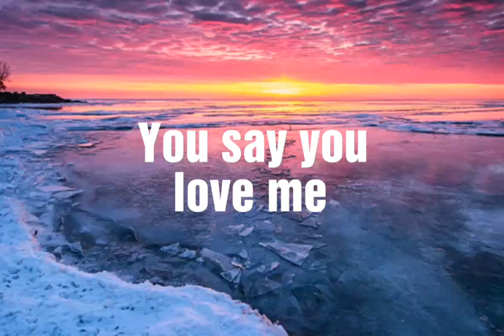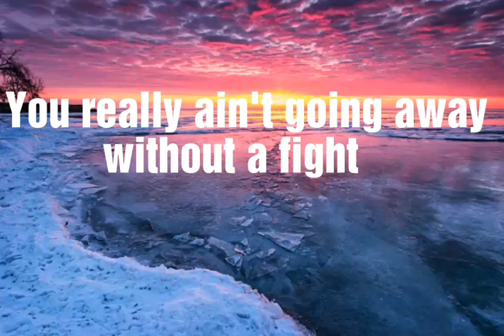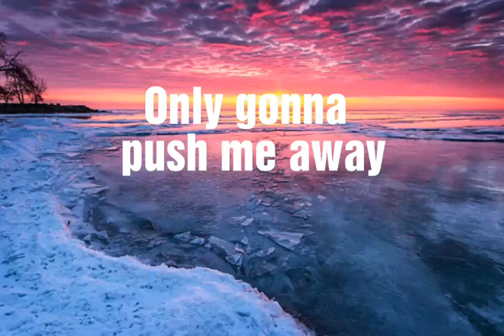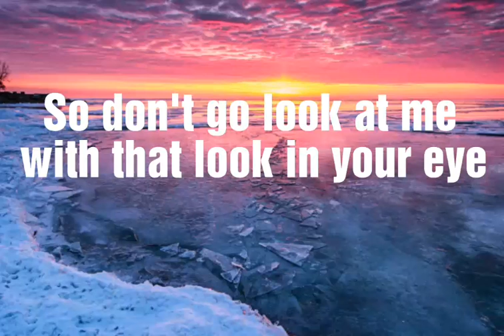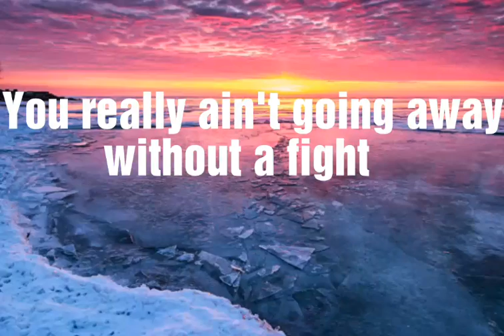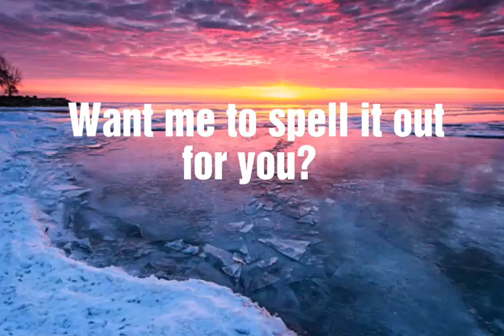Marshmello & Anne-Marie - Friends (lyrics)